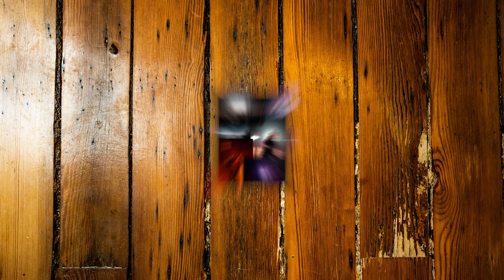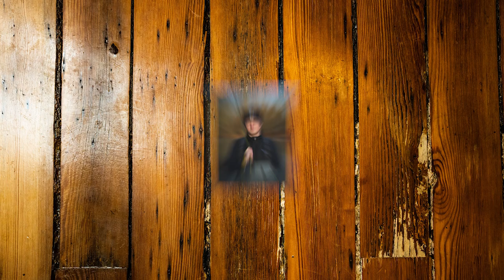STORY TELLING with just PHOTOS (Advice and Tips)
How to tell a story with just photos. In this video I give you my tips and advice on how to better tell a cohesive story with just photography. This video could help any photographer from concerts to travel to weddings to whatever it may be. I hope this video helps yall.